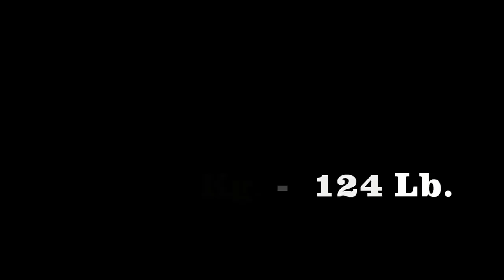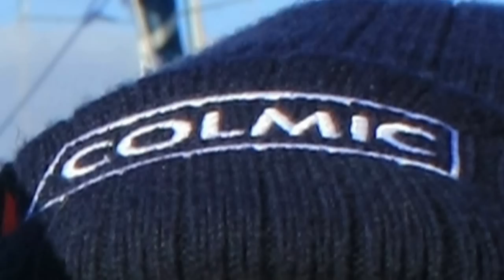Una Super Principessa Ricciola Record " 56,300 kg. - 114 lb."